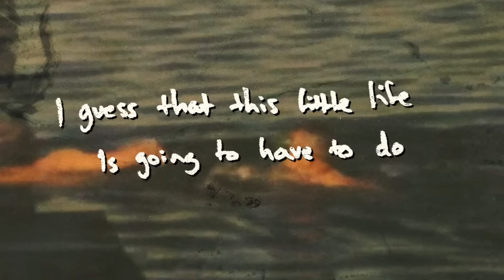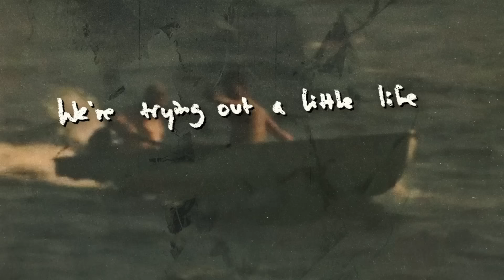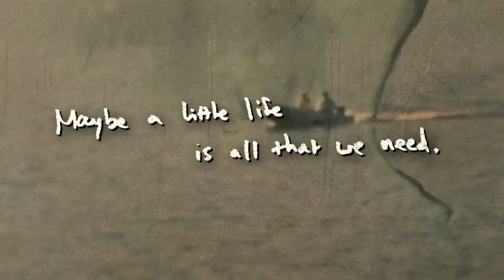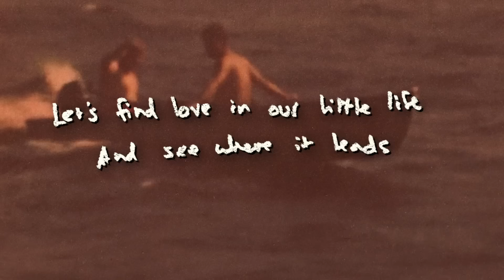Frank Turner, KT Tunstall - Little Life (Lyric Video)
Music video by Frank Turner, KT Tunstall performing Little Life (Lyric Video).